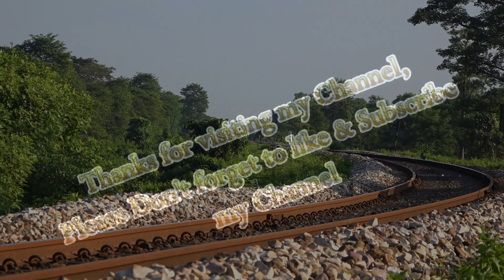Train in Green Haven of Dooars || Cooch Behar-Siliguri Demu Train || NFR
Video Location: Gulma Railway Station outer
Device/Camera: Sony HDR 900E